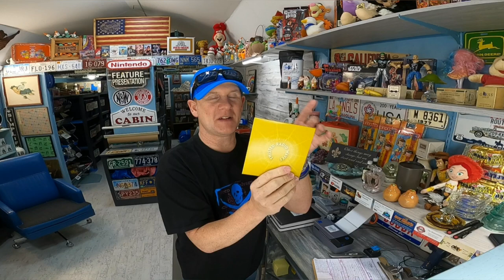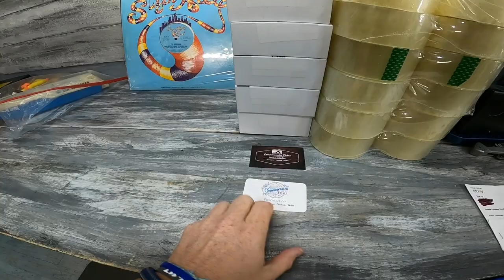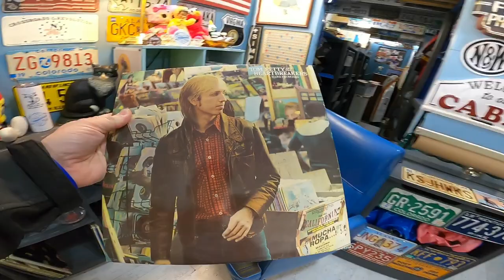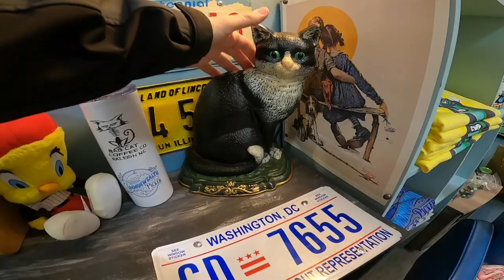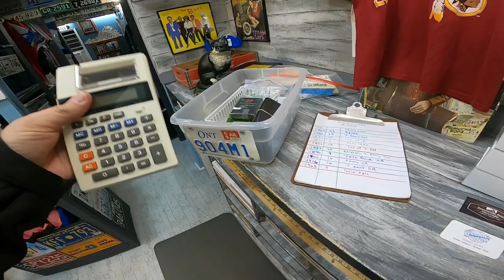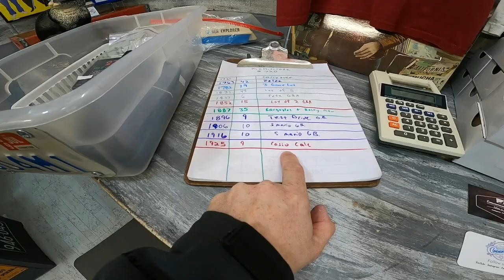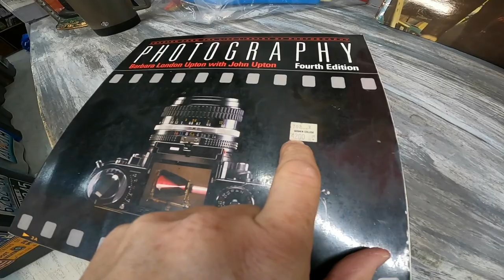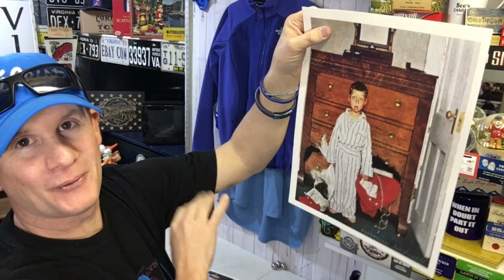The Post Office Says I Made A Mistake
Mark's (Not Your Dad's CPA)
CODE:  COMMONWEALTH (For $50 Discount)
Mark's (Not Your Dad's CPA) Free Guide

36 rolls of tape
36 rolls of tape
6x6 cardboard cd envelopes
500 6x10 Blue Bubble Padded Envelopes
440 lbs scale from Accuteck
500 4x7 Craft Bubble Mailers
4x4x6 Boxes 200
4X4X4 boxes 100 200
5x5x5 Boxes
8x6x4 Boxes
10x8x6 Boxes
Custom Monogram return address label